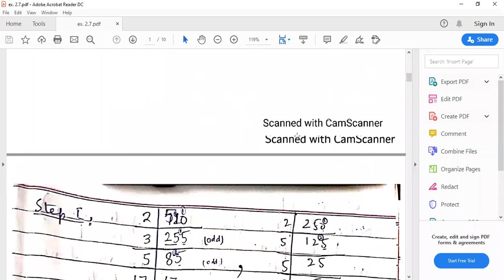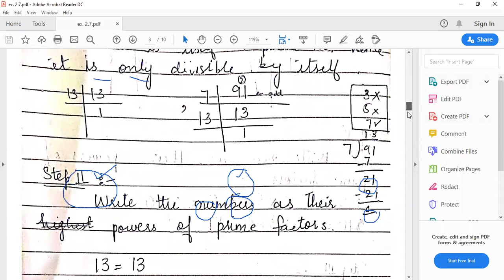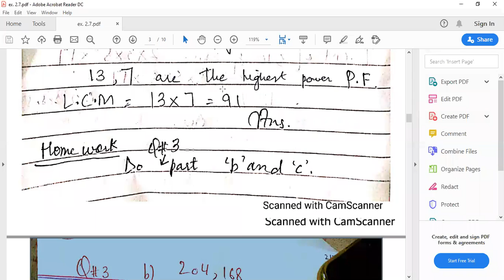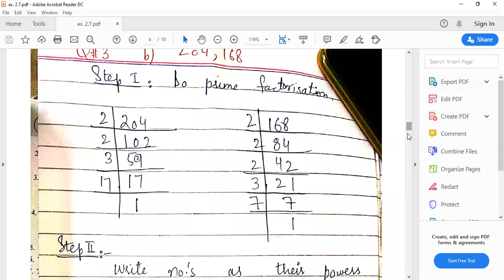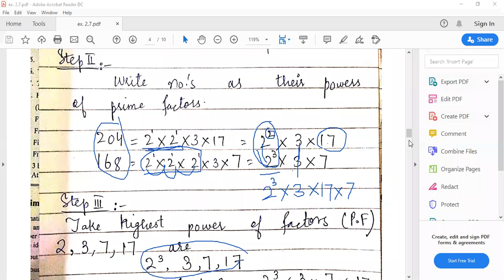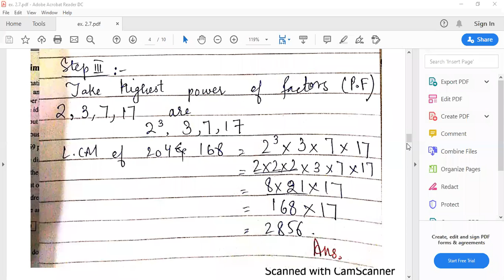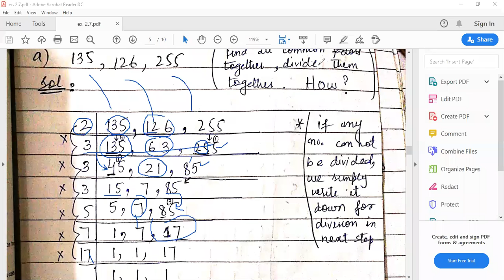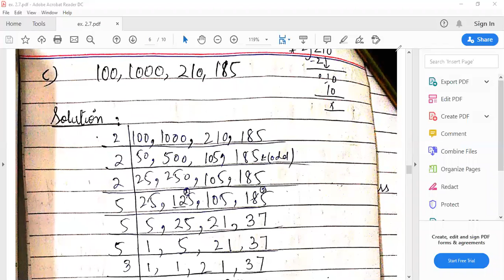class 6 Subject: Maths[14-july-2020]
Class: 6
Subject: Mathematics
Topic: Chapter # 2 (Playing With Numbers),

Description: Find LCM By Division method
Exercise 2.7, Q#4(a, c)